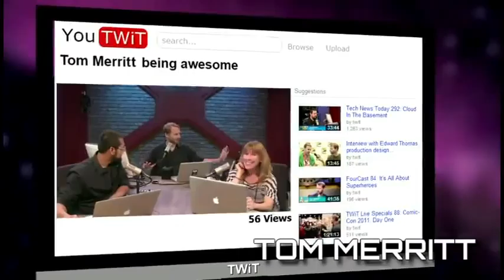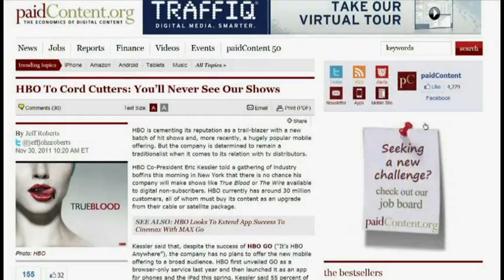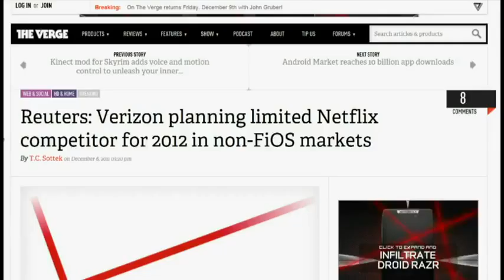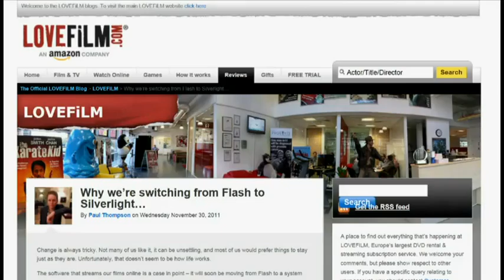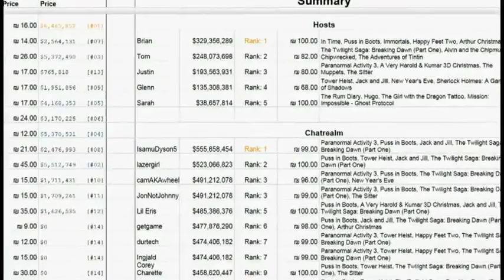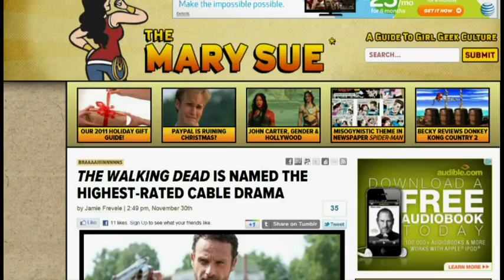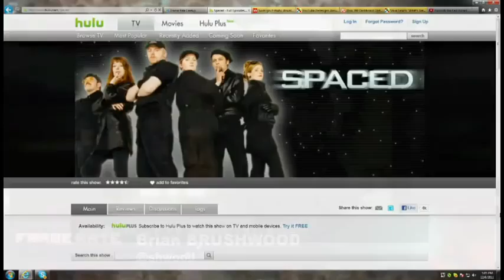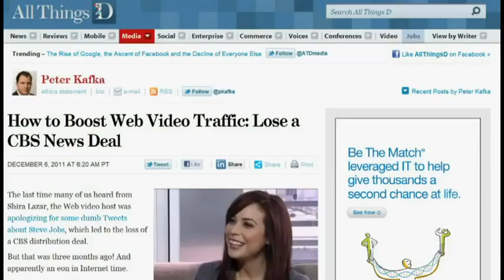Frame Rate #54: Dr. Who's Wrong?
HBO shatters cord cutter's dreams, Verizon planning Netflix competitor, Dr. Who debate for the ages, and more.